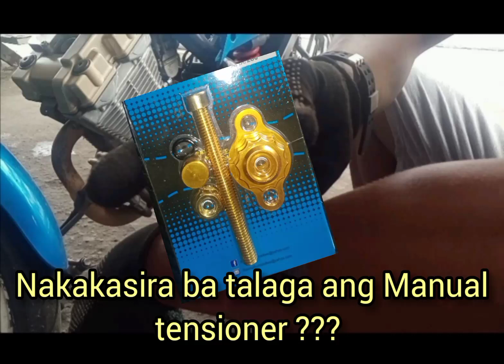Nakakasira nga ba Manual Tensioner ?? o goods bang gamitin .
Manual tensioner goods ba ng gamitin ??